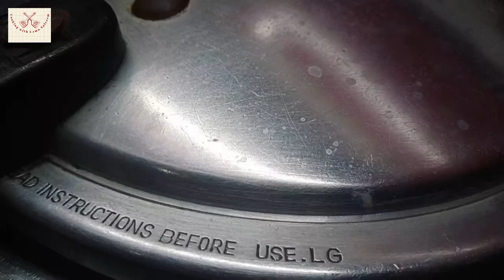Chicken Biryani Recipe | Iftar dawat Ramadan 2023 Recipe | Desi murg biryani | Yakhni Pulao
I hope all you guys like it
My other viral videos